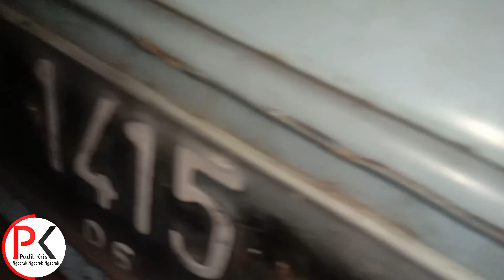Toyota Corona Deluxe 1970,Harta Karun Hanya Ada 5 di Indonesia.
Toyota Corona Deluxe tahun 1970
Kapasitas mesin 1.400 CC.
penggerak Belakang RWD Gardan.
Searching di Google Tidak akan muncul model seperti ini, Yang hanya ada 5 unit di Indonesia. Mobil eks kedutaan, Didapat dari daerah Bogor Jawa Barat. Dibawa ke Cikampek Melalui jalur Tol tanpa Towing.